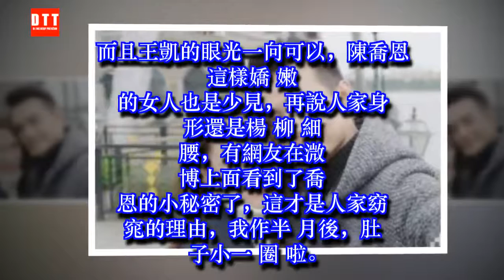隱瞞這麼久…陳喬恩這次真的懷孕了！「腹部微挺」再也藏不住，再不公布戀情就真的晚了！男主角果然是… ✔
✔ MC Network [ 36 寵物 ] 隱瞞這麼久…陳喬恩這次真的懷孕了！「腹部微挺」再也藏不住，再不公布戀情就真的晚了！男主角果然是…
看著娛樂圈一對對明星都結婚了，我們的喬恩姐已經單身三十幾年，難道真的就不心動嗎？陳喬恩一直都是一個愛笑的女孩，深受大家的喜歡，最近關於她的戀情也是被炒得很火。
最讓人祝福的，無非是她與王凱之間了，陳喬恩和王凱，兩人因為一部《放棄我抓緊我》被大家聯繫到一起，兩人關係也不淺，粉絲們在想，你們到底有沒有在一起啊！
不過在《金星秀》上，已經被否認了，聲稱兩人只是好朋友而已，好吧…既然都這麼說了，就暫且相信你們，只是好朋友會每天都會在拍戲的時候送陳喬恩回家嘛？